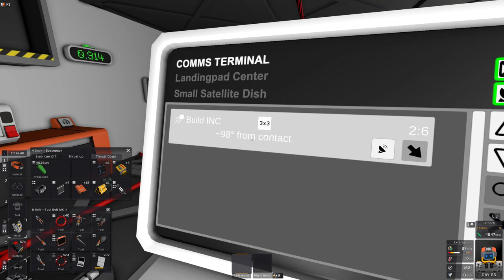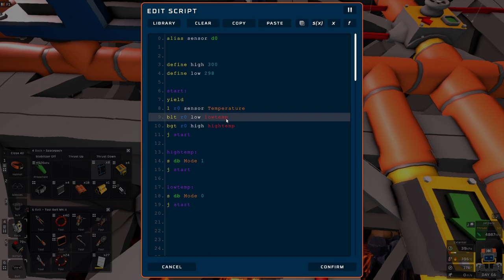Vulcan Starter Base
This is my starter base on Vulcan
CO2 was taken into an insulated tank and cooled by the couple of ACs.  The room can take in new CO2 with the volume pump inside the room.  There is passive heat transfer between the room and the CO2 by a heat exchanger (inside the frame).  seeds oxygen and water purchased from trader.  items sold to fund the purchase.  Just got to advanced alloys so that I can build tracking heavy solar panels.

Basic furnace has two volume pumps for injection of oxygen and cooling atmospheric gas (captured at night).  Fuel is injected with the active vent just outside window.

The dial for the growlight allows me to set the amount of light and dark per day.  The number on the dials are the minutes of light/dark per 20 minute period.  The IC then splits this into 10 light changes/day.